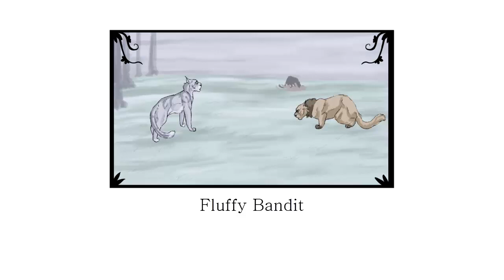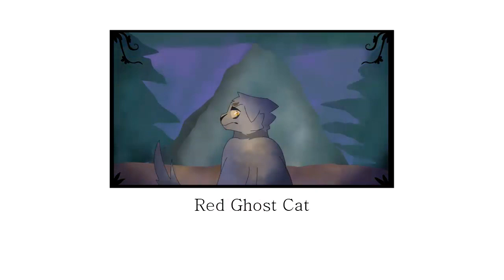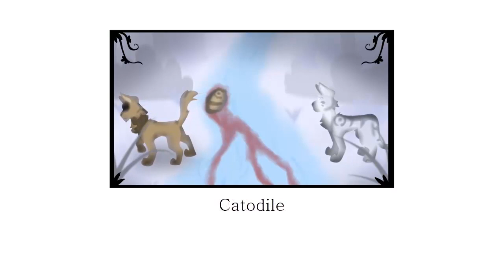Landfill - Complete 24 hour Warriors PMV MAP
Yep! Another map based on my warriors comic, fields of gold!
Spoilers:
The MAP begins with Littlefang's death. She recalls the time she spent with her ex mate, Dirtyfoot, who murdered her. At a gathering, Dirtyfoot, now deputy of Windclan snaps at her, leaving her shocked. Not too long after, when Dirtyfoot is now leader of Windclan he declares war on Shadowclan. During the battle, she runs, trying to talk to the Windclan leader but his eyes flash the color of Rosethorn's, and he kills her. Littlefang leaves to Starclan, forever letting go of Dirtystar.
Participants:
1 Fluffy Bandit
2 Silverstorm
3 XLonley
4 ImagineHodgepodge
5 Ummkay
6 Red ghost cat
7 Chikki Noodles
8 UmbreonCopper2244
9 hotmilk
10 BlueAurora
11 Frantu
12 Arcree Artz
13 Cold Rising
14 LeFabtasticDomino
15 Nightfall
16 Catodile